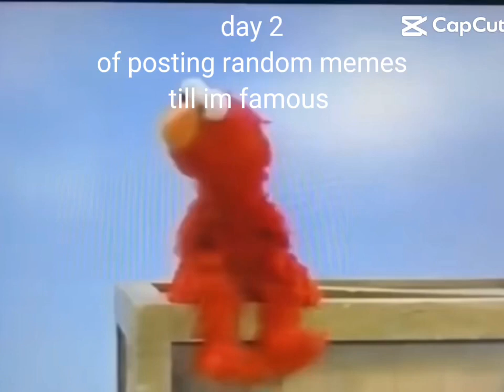Theres lots of thingsu can do 😂😂😂